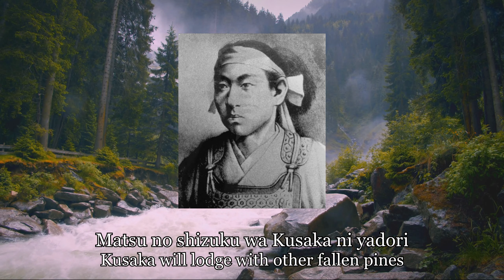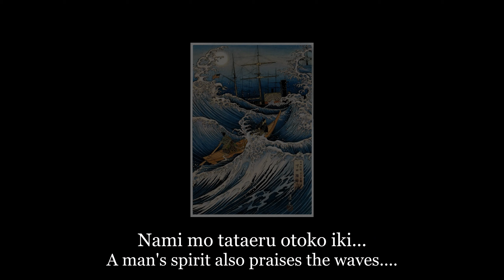Yoshida Shoin - 吉田松陰 (Bakumatsu Seishun Graffiti)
By: Daisaku Ogata - 尾形大作

Yoshida Shōin (吉田松陰, 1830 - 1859) was Choshu clan's most influential intellect who would shape the movements calling to elevate the emperor and modernize Japan. His constant defiance of the authorities got him punished several times. His most infamous case was when he tried to board a ship under the command of Matthew Perry to take with him back to the United States. Instead he was imprisoned and later executed in Li Naosuke's infamous purge of political dissidents. His followers like Katsura Kogoro, Takasugi Shinsaku, Itō Hirobumi, Kusaka Genzui and so forth would be instrumental in overthrowing the shogunate.

Gentenjima/Bentenjima: Where Shoin would attempt his infamous boarding
Shoka Sonjuku: His academy in Choshu where many radicals were taught

時と命の　全てを賭けた
吉田松陰　憂国の
夢　草莽に　果つるとも
松の雫は　久坂に宿り
花は桂の　枝に咲く

口で言うより行うことが
志士の志士たる　誇りなら
かくごの罪の　踏海忌
下田港の　弁天島の
波もたたえる　男意気

何も持たない若者たちの
無欲無限の　赤心が
日本の明日を　創るのだ
松下村塾　長州魂（ごころ）
いまも生きてる　萩の町